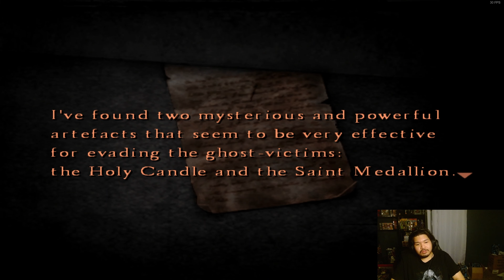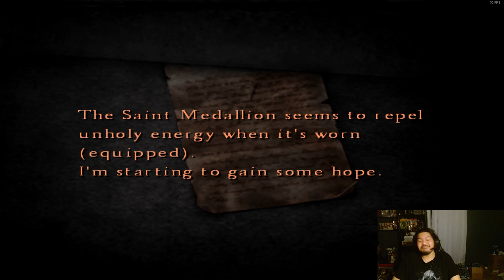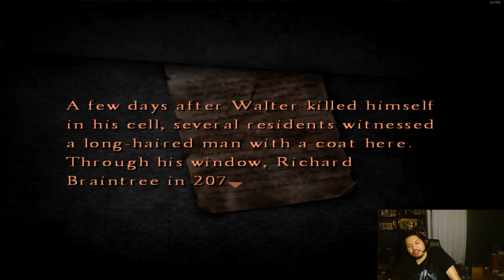Cynthia's back for that 'special favor' O_O (SH4: The Room Part 14)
We're back in the... Subway World? And we have an old face but it is unwelcome and terrifying. The labyrinth-like pattern of the trains almost made me heat up. (Plus Eileen's A.I. sigh).

Timestamps:
0:00 Start
0:23 Subway World Part 2
2:30 Victim #16
4:16 Henry getting Cynthia's "special favor"
6:18 Even my wall clock is haunted now too?!
6:40 July 25 Note (Anti-ghost mechanics)
7:28 Toy key
8:47 SH is really just someone's weird kink
9:23 Victim 14 File
9:34 Victim 13 File
10:47 Train lock box
11:27 July 17 (Walter sighting???)
11:56 Just need to cuss this stuffed toy
12:46 Question about Eileen
13:10 This escalator again...
15:18 Holy Candle fail
15:49 My new girl whipping my ex-girl! (lol)
16:26 That's why ladies first...
16:38 Henry strutting!
17:05 Walter O_O
17:28 He jumpscared me so hard xD
18:33 Eileen sabotaging the playthrough
18:57 Ever downwards.